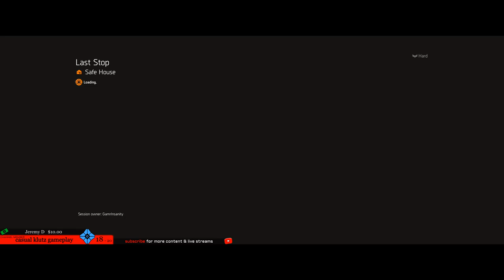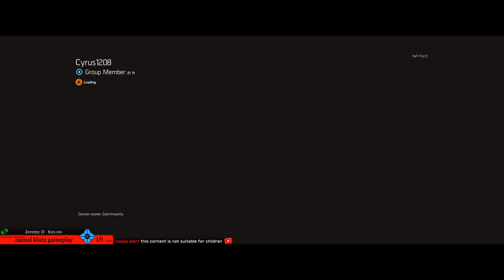The Division 2 🔴 Late Night Legendary Grind | Where's the Big Horn | PC Gameplay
The Division 2 has unleashed another rogue manhunt and I've been so busy with other things I'm just now getting to it. Lets take Jupiter down.